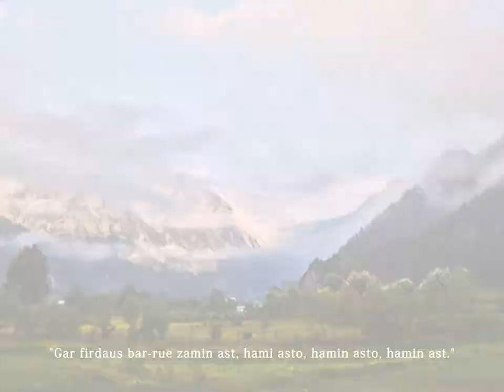WelcomHeritage Gurkha Houseboats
“If there is a heaven on earth, it is here, it is here”. Enclosed by snow-capped Himalayas and beauty till where your eyes can reach, take delight in living the Kashmiri way in the splendid and traditional WelcomHeritage Gurkha Houseboats, Srinagar.